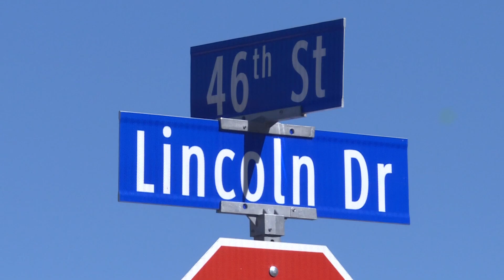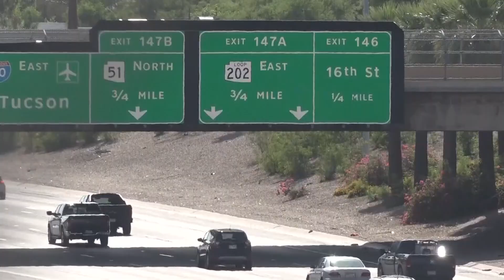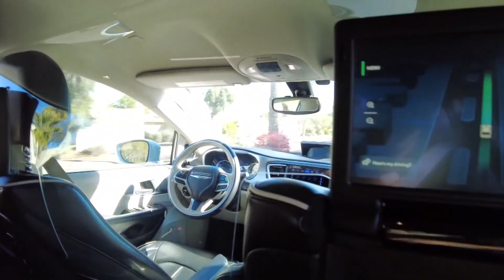Driverless cars will soon be on Phoenix freeways as Waymo expands services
The company announced that it would start testing its rider-only cars on Phoenix freeways.